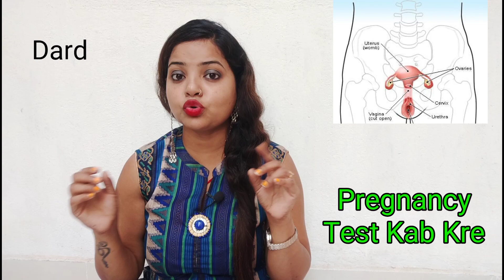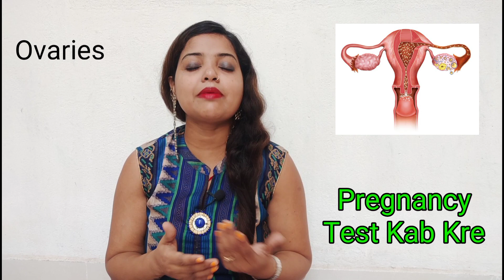संकरप के बाद ऐसा 2 दर्द हो तो प्रेगनेंसी रुक चुकी हैं प्रेग्नेंट होने का पहला लक्षण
पीरियड डेट से पहले जाने प्रेग्नेंट है या पीरियड आने वाले है? Early Symptoms of Pregnancy saheliclubपीरियड डेट से पहले जाने प्रेग्नेंट है या पीरियड आने वाले है? Early Symptoms of Pregnancy

पहले सप्ताह का प्रेगनसी लक्षण।। VERY EARLY PREGNACY SYMPTOMS ।। LEG PAIN DURING 1ST WEEK PREGNANCY.

Your queries -
EARLY PREGNANCY SYMPTOMS IN HINDI PREGNANCY CARE
PREGNANCY TEST
PREGNANCY SYMPTOMS
LEG PAIN DURING 1ST WEEK PREGNANCY

Music used-
सप्ताह का प्रेगनसी लक्षण।। VERY EARLY PREGNACY SYMPTOMS ।। LEG PAIN DURING 1ST WEEK PREGNANCY.

Your queries -

PREGNANCY TEST

PREGNANCY SYMPTOMS

डिस्क्लेमर

Music used-